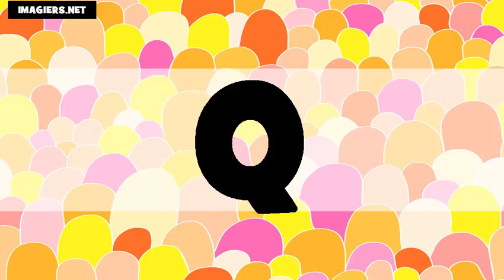Французский алфавит # US+FR